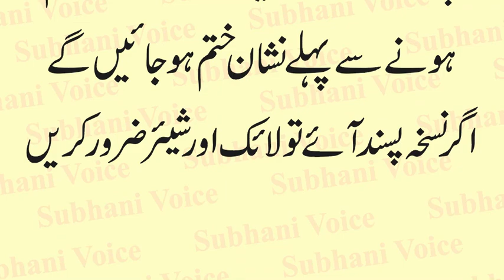Treatment of Stretch Marks with Oil | Stretch Marks ka desi Tibbi Ilaj | How To Remove Stretch Marks